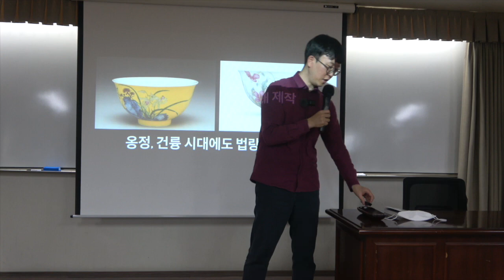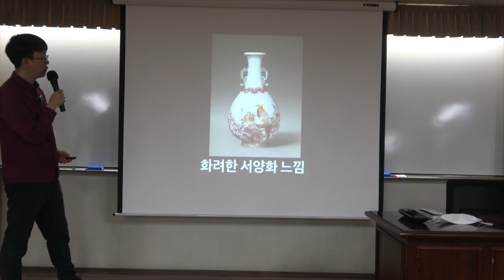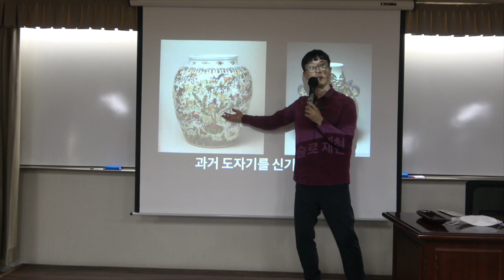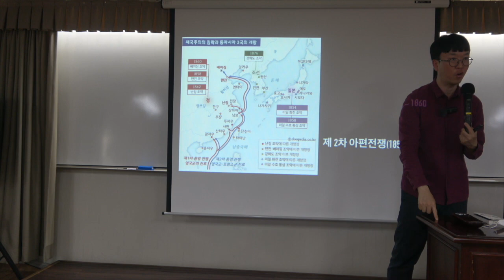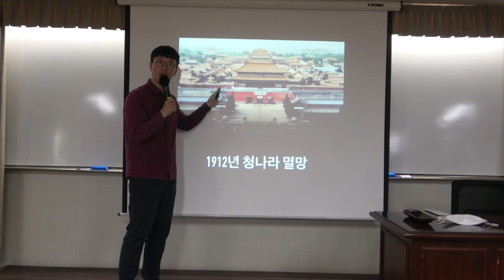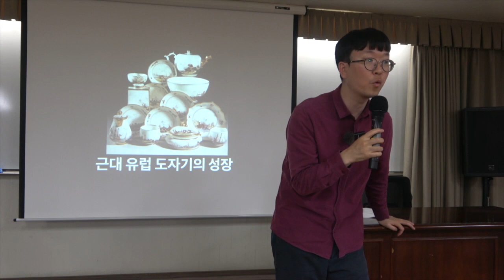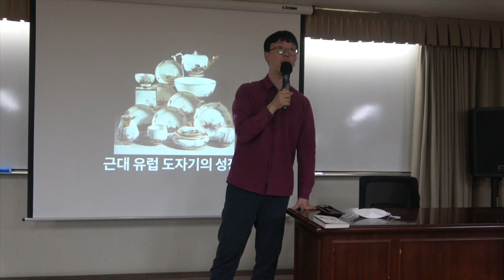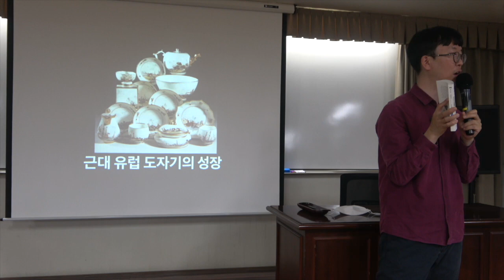도자기로 보는 세계사 11강(2) : 청나라 개국과 수출형 도자기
* 11강(2) : 청나라 개국과 수출형 도자기
명나라 중기부터 적극적으로 해외로 수출된 중국 도자기는 청나라 시대에 들어와 더욱 가파른 세계적 인기를 누린다. 이 과정에서 청나라에서는 지금까지 등장한 도자기 중 감히 비교조차 어려울 정도로 최고 수준의 품질을 지닌 자기를 생산하고 있었으니... 강희시대부터 옹정, 건륭까지 관요 도자기를 소개한다.

* 핵심어 : 청나라, 관요